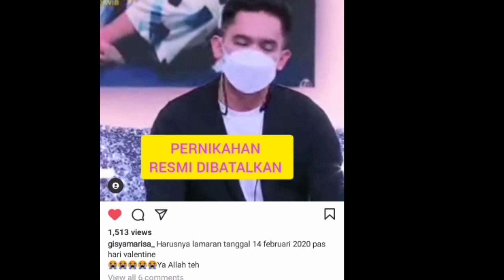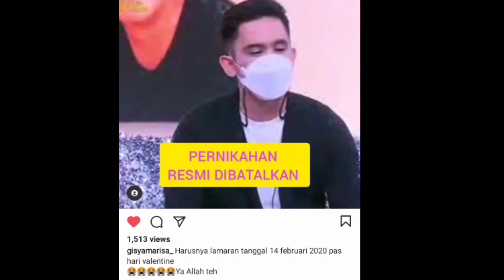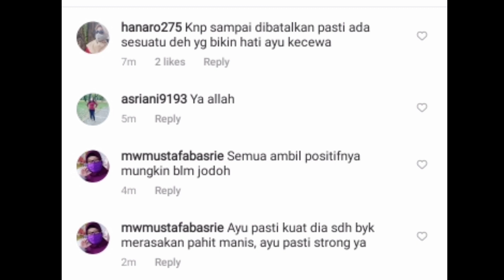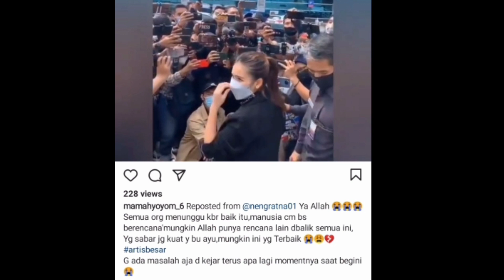Klarifikasi Lukman Karim" Pernikahan Ayu Adit Resmi Batal" Ini Penyebabnya!!!